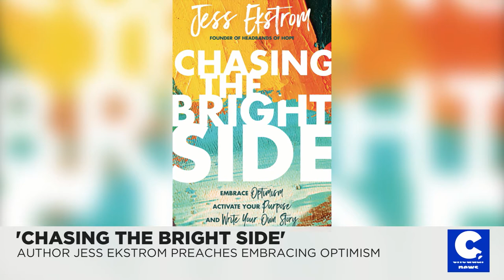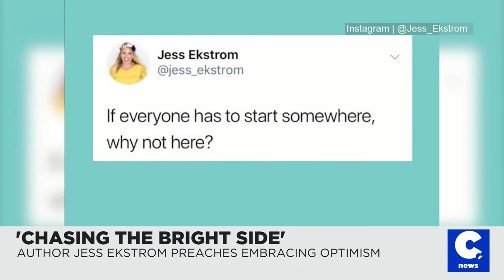Chasing the Bright Side with Jess Ekstrom on Cheddar News